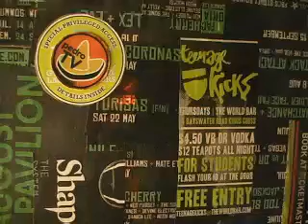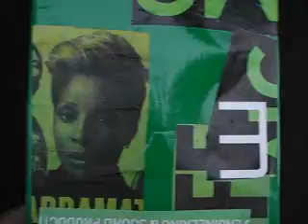" BLUSHING BRIDES AND COSMONAUTS "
Mashup music-video featuring the music of Cherry Ghost____"Roses" and starring Scarlett Johanssen,Javier Bardem + Penelope Cruz.